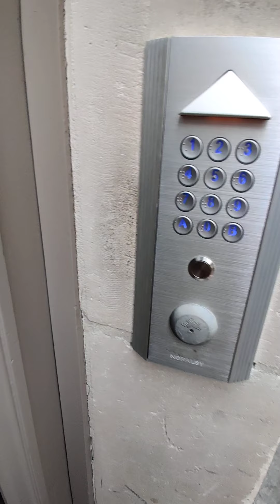4 février 2021